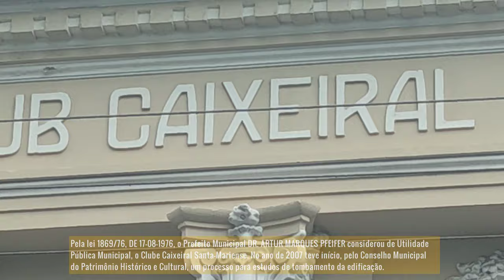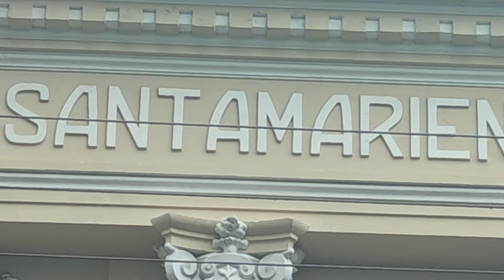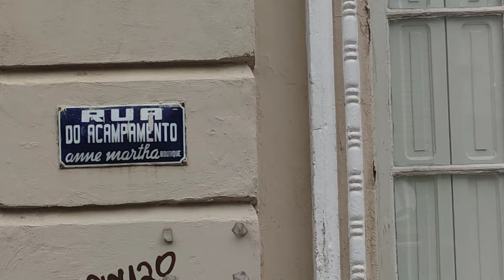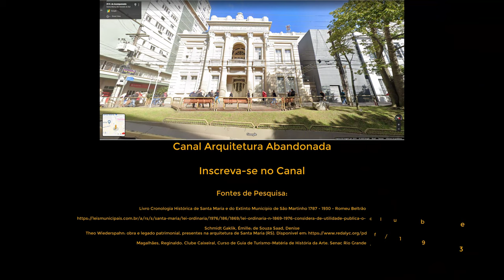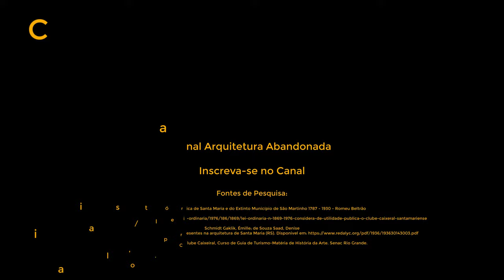A História do Clube Caixeiral da Cidade de Santa Maria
A História do Clube Caixeiral da Cidade de Santa Maria. Sede do Clube Caixeiral da Cidade de  Santa Maria, RS, localizado à Rua do Acampamento, esquina com a Rua Alberto Pasqualini, no centro histórico e comercial do Município.

O Clube Caixeiral foi fundado em 14 de fevereiro de 1886, reunindo os caixeiros viajantes da Cidade. Os fundadores foram Herculano dos Santos, seu primeiro presidente, Joaquim Ilha, Venâncio de Freitas, Vitor Rist F°, João B. de Figueiredo, Luís Gonzaga Martins, Domingos Dias, Fidêncio de Oliveira, Ernesto Vieira, Germano Brenner, Manoel Feliciano dos Santos, Percival Brenner e Carlos de Lemos Pinto.

A primeira sede do Clube foi instalada em um sobrado na esquina da Rua Dr. Bozano com a Rua Duque de Caxias, no local onde hoje está instalado o Edifício Dalcol. Mais tarde, o clube se instalou na sua primeira sede própria, à rua Floriano Peixoto, onde atualmente está o Centro de Ciências Sociais e Humanas da UFSM. A atual sede do Clube só foi inaugurada no ano de 1926.

O início da obra do prédio do Clube Caixeiral se deu em 21 de abril de 1921, e a inauguração se deu em 16 de outubro de 1926. O projeto foi assinado pelo arquiteto alemão radicado em Porto Alegre Theodor Wiederspahn, e  a execução da obra foi conduzida por Olympio Lozza. Em estilo eclético, predominam na construção os elementos dos movimentos Neoclássico e Art Nouveau.

Pela lei 1869/76, DE 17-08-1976, o Prefeito Municipal DR. ARTUR MARQUES PFEIFER considerou de Utilidade Pública Municipal, o Clube Caixeiral Santa-Mariense. No ano de 2007 teve início, pelo Conselho Municipal do Patrimônio Histórico e Cultural, um processo para estudos de tombamento da edificação.

Os Clubes Caixeirais no Rio Grande do Sul surgiram nos anos finais do século XIX. Entre 1879 e 1890, foram fundados doze clubes no Estado, nas Cidades de Pelotas, Porto Alegre, Bagé, Livramento, Jaguarão, Santa Maria, Alegrete, São Gabriel, Rio Grande, Cachoeira do Sul, Uruguaiana e São Sepé, sendo a sociedade Caixeiral da Cidade de Pelotas a mais antiga, fundada no final do ano de 1879.

Estas sociedades surgiram em razão dos movimentos dos caixeiros pelo fechamento das portas do comércio aos domingos e feriados, na parte da tarde. Os dirigentes dos Clubes continuaram, por muitos anos, na defesa do descanso. A bandeira dos direitos sociais da classe dos caixeiros viajantes esteve na gênese da fundação destas associações. As sedes sociais e atividades clubísticas surgiram apenas em um segundo momento de suas existências.

A realidade atual dos clubes caixeirais é de dificuldades financeiras e de manutenção de suas estruturas, uma vez que são clubes com poucos sócios, muitos dos quais remidos, e a evolução da sociedade, que leva a falta de interesse do público em frequentar bailes e jantares tradicionais. A dificuldade de adaptação aos novos tempos e a barreira financeira é uma marca comum entre estas instituições centenárias.

O Clube Caixeiral de Santa Maria permanece fechado desde julho de 2018, quando parte do telhado de sua estrutura caiu. No local funcionava um restaurante de intenso movimento, que também teve de ser fechado. Até os meandros de janeiro de 2020, quando gravamos este vídeo, a obra e reconstrução e recuperação da estrutura dos telhados não havia ainda começado.

Apresentação: Angélica Flores Cezar.
Narração: Alex Rodrigo Brondani
Produção: Canal Arquitetura Abandonada.

Canal Arquitetura Abandonada

Fontes de Pesquisa:

 Livro Cronologia Histórica de Santa Maria e do Extinto Município de São Martinho 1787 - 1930 - Romeu Beltrão

Schmidt Gaklik, Émille; de Souza Saad, Denise
Theo Wiederspahn: obra e legado patrimonial, presentes na arquitetura de Santa Maria (RS).

Magalhães, Reginaldo. Clube Caixeiral, Curso de Guia de Turismo-Matéria de História da Arte. Senac Rio Grande.